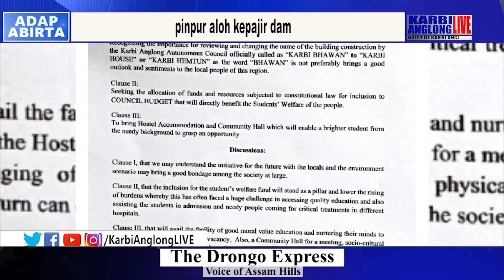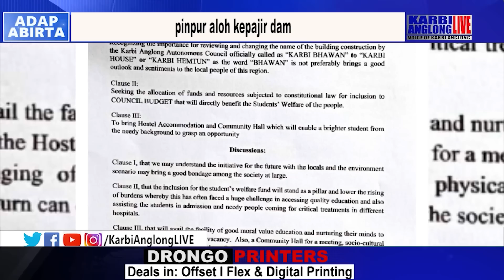KAL Adap Abirta, 12 July 2023